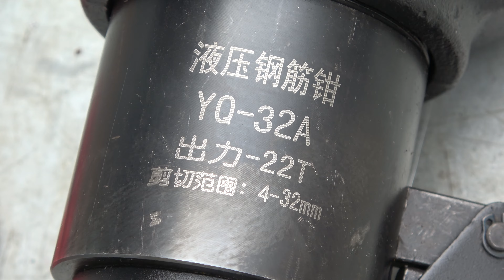HYDRAULIC REBAR CUTTER 철근 컷팅기 철근 절단기 유압 수동 핸드 볼트 절단 커터 컷터 컷팅 YQ-32A SC-16 SC-22 SC-25 SC-27 SC-32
[구독] 과 [좋아요] 꼭 눌러주세요.